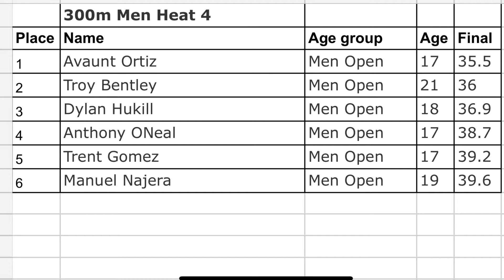Desert Spectacular 300m Heat 2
Desert Spectacular December 18, 2021